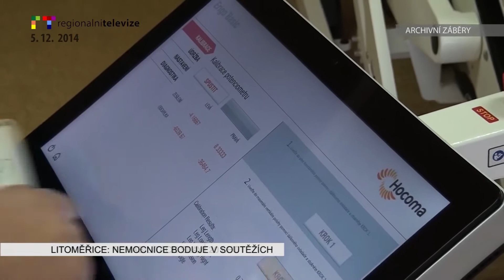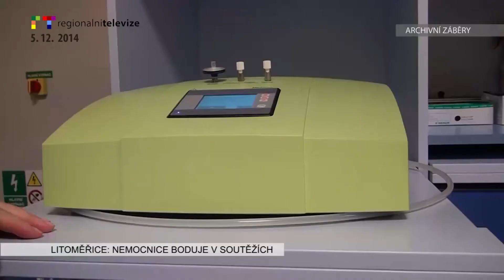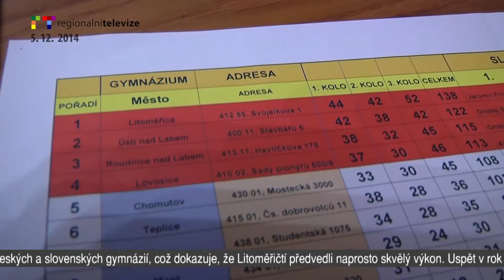RT LITOMĚŘICKO / ÚSTÍ: Blok reportáží 5. 12. 2014